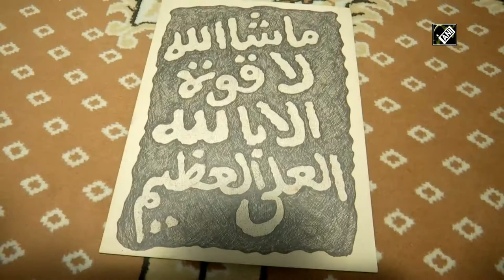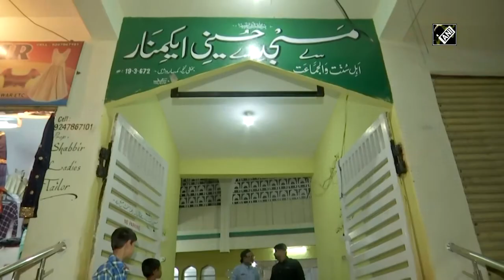Hindu Calligrapher in Hyderabad enriches Mosques with Quranic verses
Hyderabad, Telangana, March 01 (ANI): The saying ‘Art has no boundaries’ perfectly encapsulates the work of Anil Kumar Chawhan, a calligrapher who has been painting Quranic verses on the walls of Hyderabad’s Mosques for over two decades now. Chawhan discovered his passion for calligraphy when he started painting signboards for shops in Urdu. With time, he learnt how to read and write the Urdu language and people started acknowledging his work. Chawhan’s journey started when a person who was impressed by his calligraphic skills requested him to paint the walls of 'Masjid-e-Noor' mosque with Quranic verses. When he started doing this work, few people objected as he was a Hindu so he took permission from the Jamia Nizamia University in Hyderabad to continue his work. Today he has painted on the walls of more than 100 Mosques and everyone be it Hindu or Muslim has appreciated his work. Chawhan’s work has also been displayed in the library of Jamia Nizamia University, where he painted verses from the 'Surah Yaseen' chapter of the Quran. It is due to people like Anil Kumar Chawhan that our faith in communal harmony is restored.